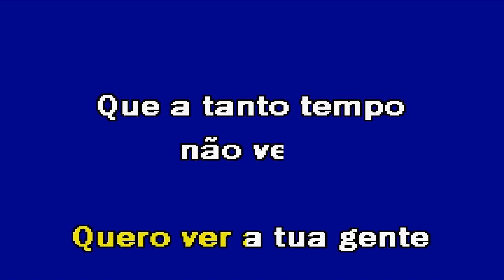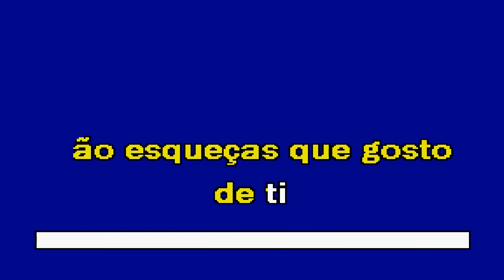MORENA ALENTEJANA Diapasão Karaoke